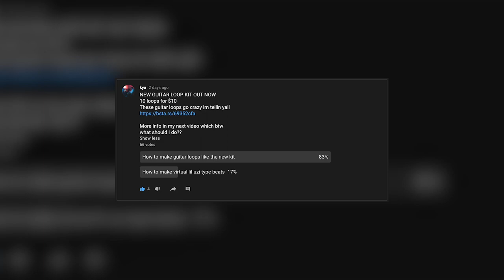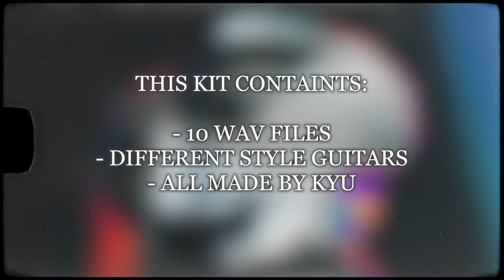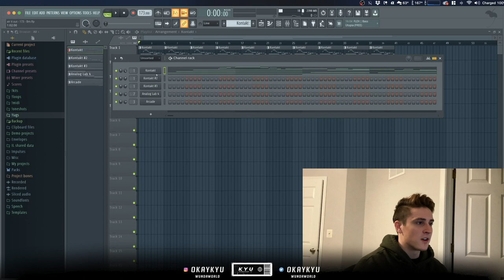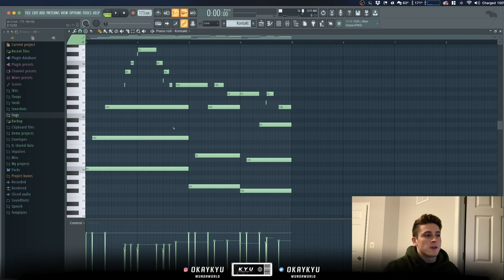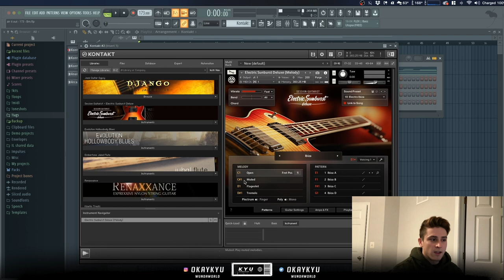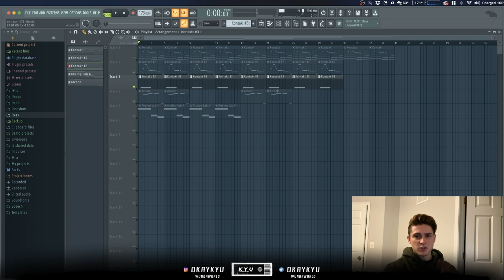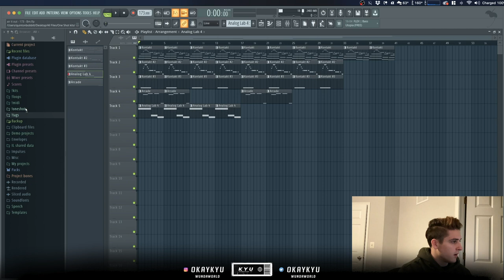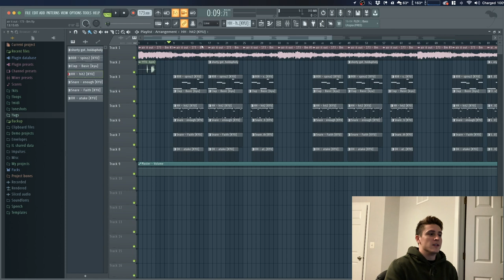How to make EMOTIONAL GUITAR MELODIES From Scratch with out a GUITAR (TUTORIAL)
prod. by KYU